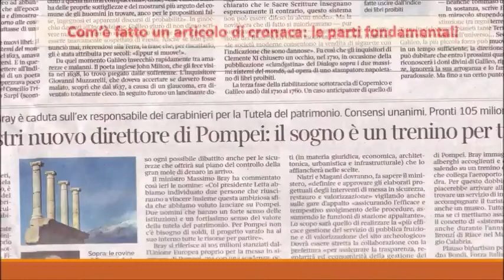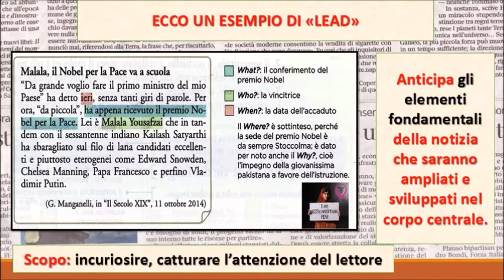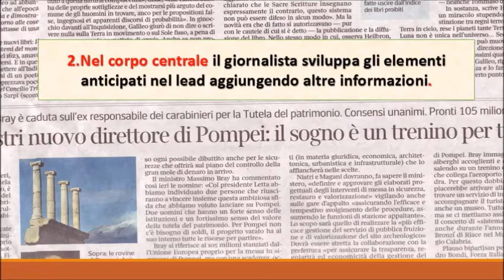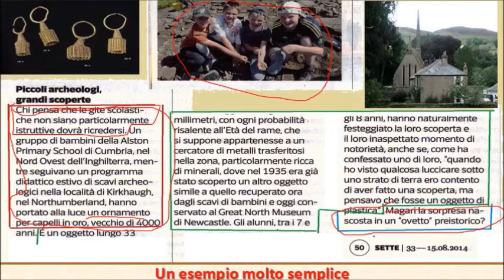L'articolo di cronaca (seconda parte)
La struttura dell'articolo di cronaca